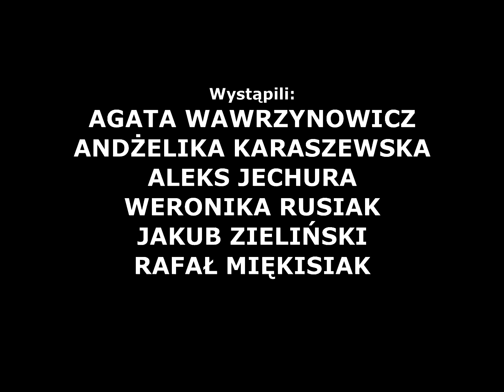Kolorowa codzienność. Studencki film amatorski.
Amatorski film studencki na temat szczęścia.